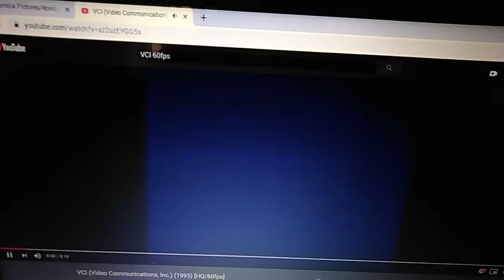Angry Birds Toons/Angry Birds Stella